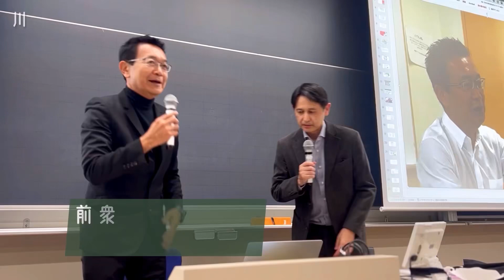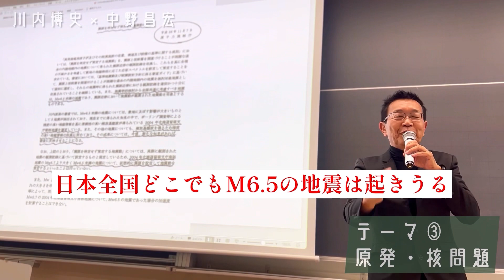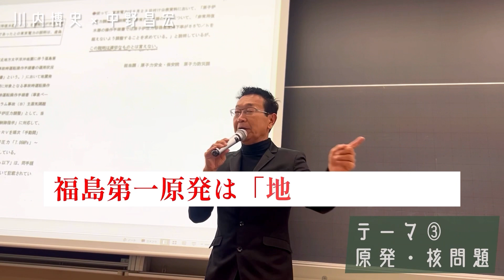【ダイジェスト版】川内博史✖️中野昌宏（青山学院大学教授）対談式講義「統一教会・辺野古基地建設・原発」（2023年11月14日）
当日使用したスライドです（中野先生提供）
※PDF、ダウンロードは不可